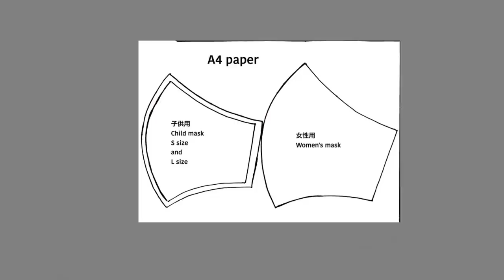簡単！マスク作ろう！立体マスクの作り方 Simple!Easy!How to make a mask. sewing Tutorial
型紙はTwitterから画像を保存してA4サイズでプリントアウトして下さい。
お家のプリンターでプリントアウトする時は余白はなしにして下さい。
コンビニプリントする場合も余白はなしにして下さい。

私のチャンネルの「コミュニティ」タブにも画像をアップしていますので
スクショして使って下さい。

大きくしたい、小さくしたい場合は型紙を縮小拡大して大きさを調節して下さい。

手縫いでも簡単にできるので良かったら作ってみて下さい。

For the pattern, save the image from Twitter and print it out in A4 size.
If you want to make it larger or smaller, adjust the size by enlarging the pattern paper.

also Upload  pattern to the "Community" tab of my channel.

You can easily sew it by hand, so please make it.